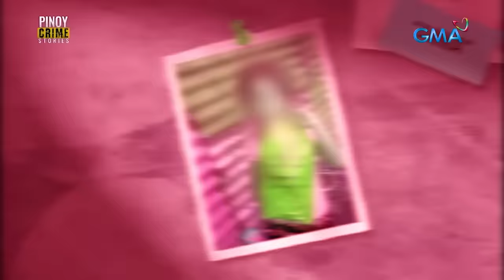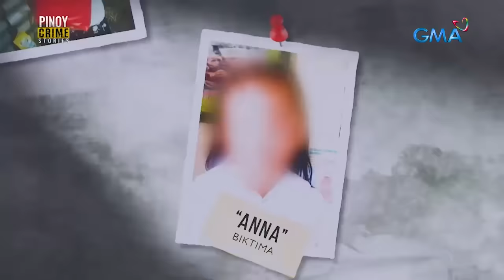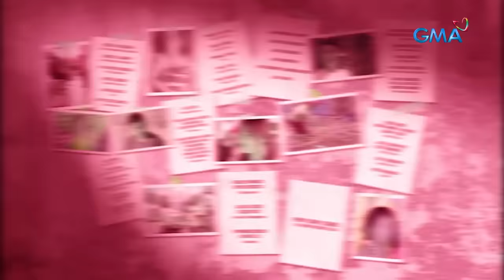2 batang babae, tinangay, binugbog at walang-awang sinakal! (Full Episode) | Pinoy Crime Stories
Aired (March 16, 2024): PinoyCrimeStories
2 BATANG BABAE, TINANGAY, BINUGBOG AT WALANG-AWANG SINAKAL!

Ang suspek sa karumal-dumal na krimen, ang sarili nilang kapitbahay at kamag-anak!

Makakaligtas kaya ang dalawa sa bingit ng kamatayan?

Abangan ang buong kuwento sa PinoyCrimeStories ngayong Sabado!